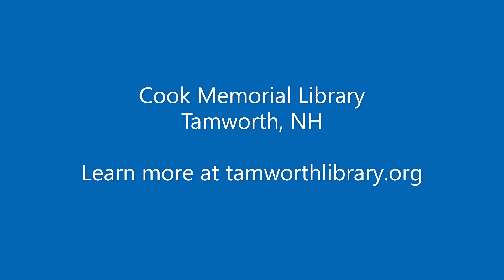Rewilding Our Vocabulary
Inspired by Robert Macfarlane’s work, Marion Posner and Lucy Gatchell have mounted an exhibition in the Cook Library displaying locally created art and words, in the spirit of rewilding and elaborating our vocabulary of the extraordinary natural world around us ~ in the hopes that more people will be inspired to closely observe, and add to a rewilded vocabulary that can help protect and conserve.

In this video, Marion Posner tells about the inspiration for the exhibition.

Original date: November 30, 2021.